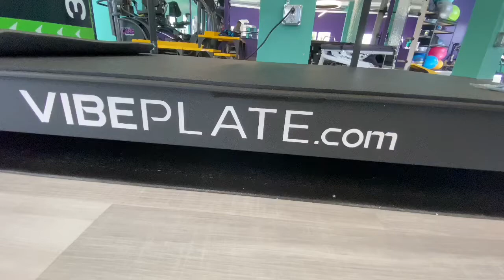VibePlate Parallel Bars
Our VibePlate parallel bars include whole-body vibrations which are beneficial to clients who suffer from spinal cord injuries, stroke, multiple sclerosis, Parkinson’s, amputations, transverse myelitis, and other neurological disorders. This stimulation has shown improvements with increased activity in the lower and upper extremities.
The theory is that vibration therapy assists with increasing bone density, reducing muscle spasticity, increasing muscle tone, improvements in balance, posture, and building muscle.

Improvement may occur with gait or walking function for those with incomplete spinal cord injury. Individuals with stroke have noticed postural improvement leading to fewer falls. For those with Parkinson's disease, there could be an improvement in balance and function. For those with multiple sclerosis, improvement in lower leg strength, posture, spasticity, and function have been noted.
These may seem like small improvements for anyone's therapy, but they can be extremely significant for quality of life and functional gains.